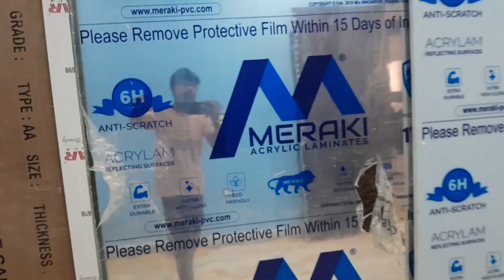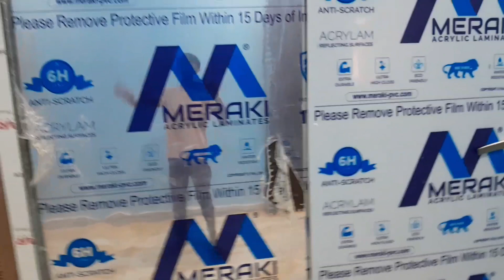house repair paint finishing police repair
house repair paint finishing